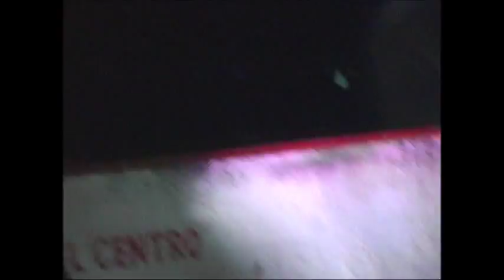Zulema Elizabeth Rosas Azpeitia Mis XV Años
Fiesta de XV Años en la Plaza de Ixtapa de la Concepcion Nayarit